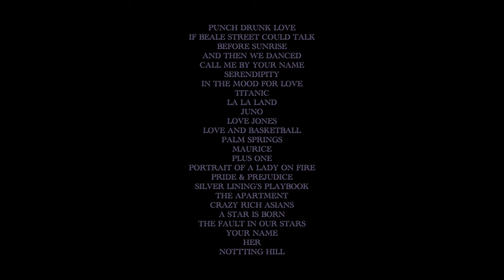Romance for the Hopeless: Love on Film